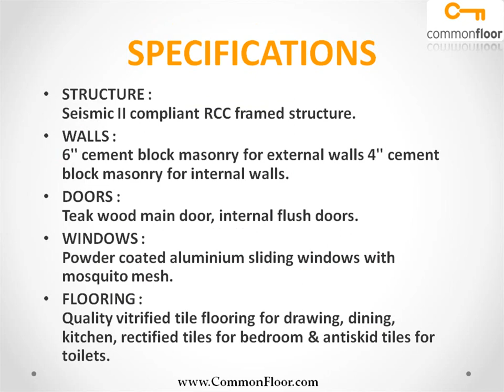Oceanus Freesia Enclave Bangalore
Oceanus Freesia Enclave is an accomplished project of Oceanus Group. It is a huge residential property with an intake of 6 blocks and over 200 houses. This project is designed for luxury, occupies 4 acres of huge land to provide spacious houses full of comfort and luxury.